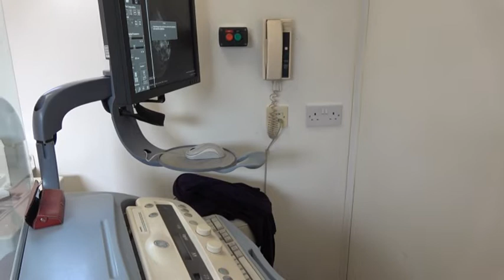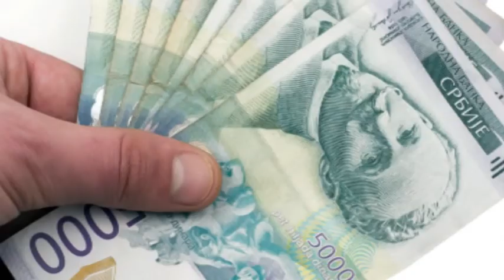Ivanjički dnevnik 01.03.2021.